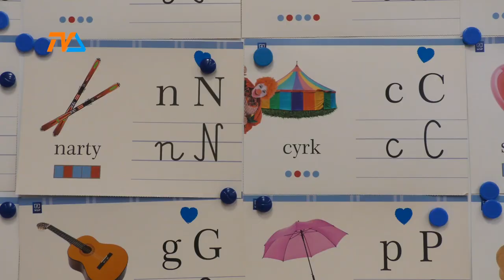Drożej w przedszkolach |TV SUWAŁKI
W ostatnich latach stawka opłaty pozostawała bez zmian – wynosiła zaledwie złotówkę za każdą rozpoczętą godzinę. Podczas środowej sesji suwalscy radni zdecydowali o podwyżce.